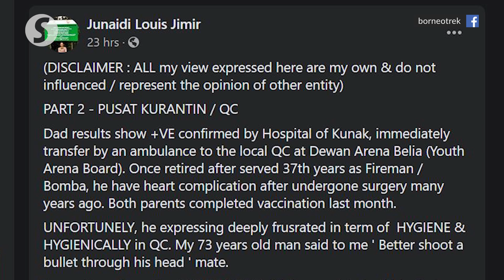Covid-19: Man rants about 'uninhabitable' quarantine centre in Sabah on social media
A man has taken to social media to rant about the conditions of a Covid-19 quarantine and treatment centre in Kunak, Sabah which he described as uninhabitable.

The complainant, Junaidi Louis Jimir, claimed that his father was left on his own at the Dewan Arena Belia quarantine centre without any medication given for 10 days.